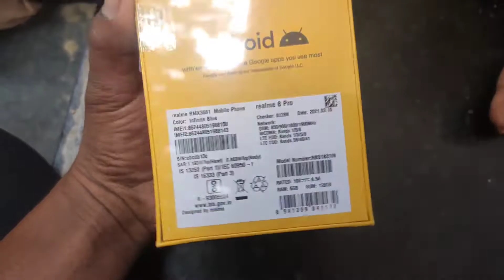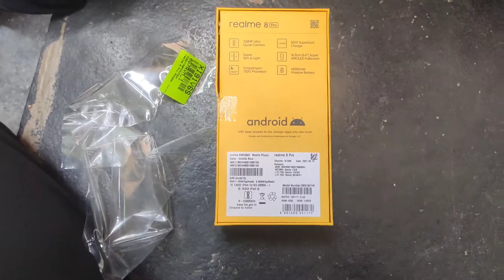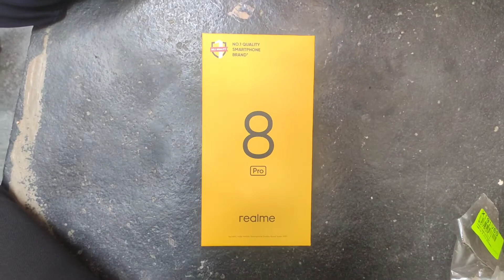Realme 8 Pro Infinite blue colour Unboxing|| in Telugu||Nagisetty Vlogs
Realme 8 Pro Unboxing in Telugu||Nagisetty Vlogs||Realme 8 Pro||Realme 8||